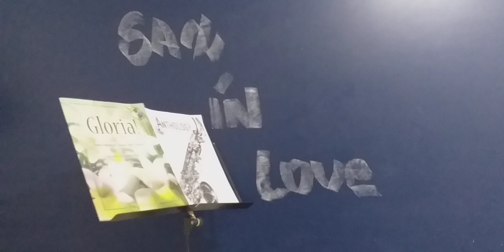Bob Pierce - My One And Only Love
Solo Tenor Sax
Gravação 02/06/2020
Categoria: Musica
Backing Track For Sax Bb
Guy Wood & Robert Mellin 1952